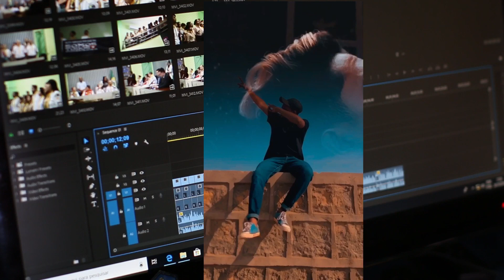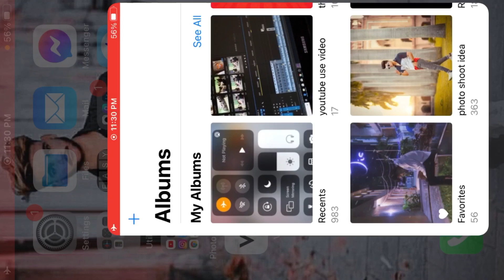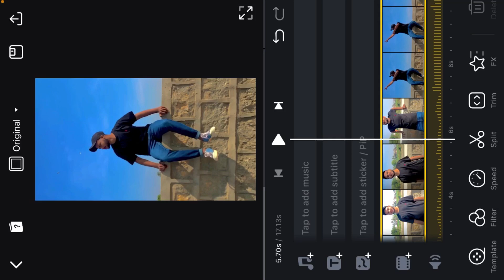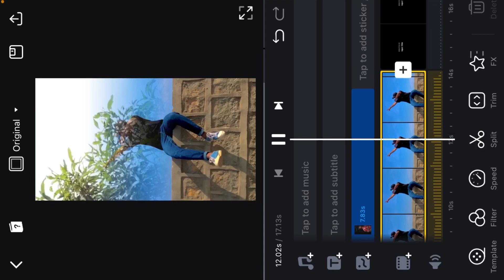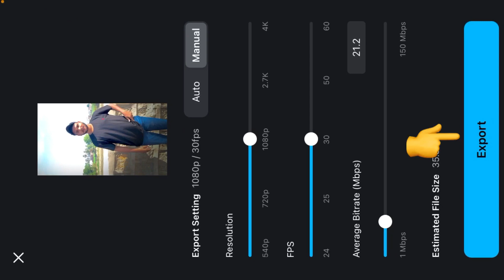Sky change video Editing | danish zehen sky video vfx video Editing tutorial | video sky change edit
( download Sky video )

Hi guyz?

I am Asif abbasi.

guys apko mere youtube channal me photo editing sikhai jati hy Lightroom or picsart ki or videography shoot vlog bi  guys agr apko editing achi laghi hy tu ap mera channal subscribe krna nhi bhulna.

apni video ka sky change kese kare gy

Guy agr apko meri video ki editing achi lagi tu video ko share or like bhi kr dena channal ko subscribe kr nhi bholna or bel ka batan zaror press krna.